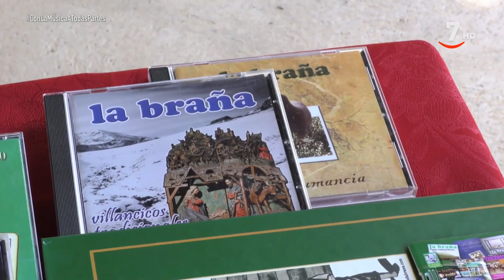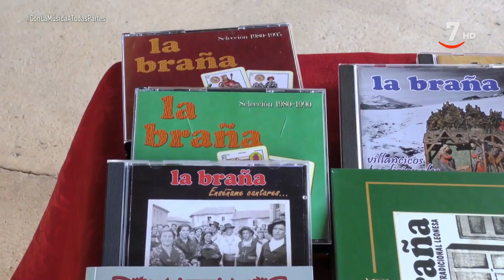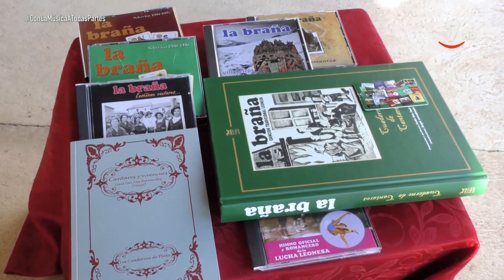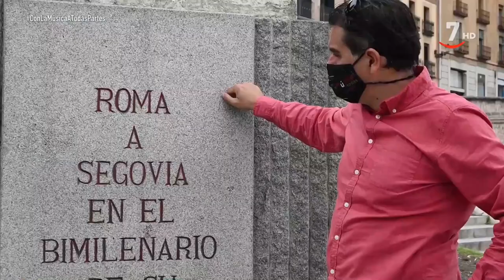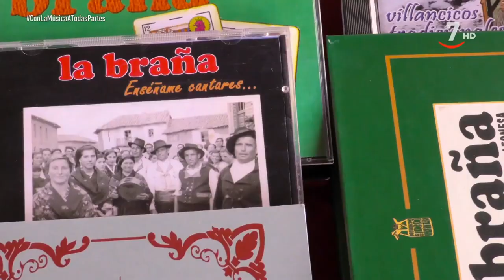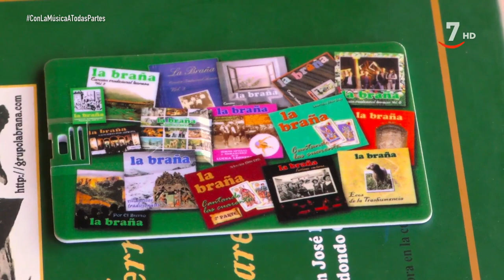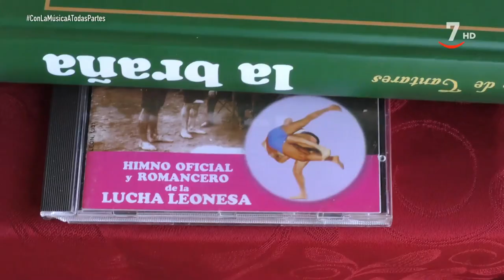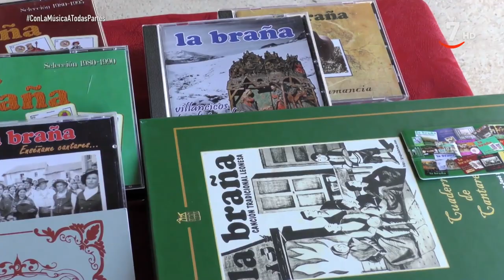Con la música a todas partes - Programa 239